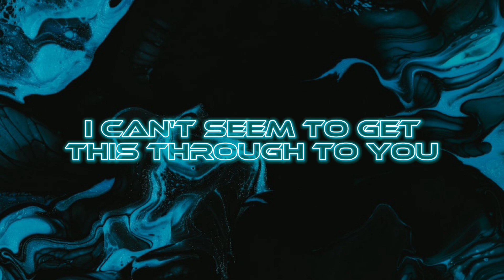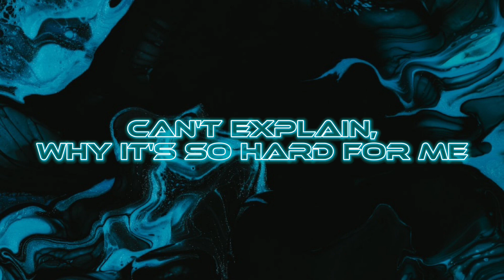Five Finger Death Punch - Hard To See (Lyric Video)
Lyric video for “Hard to See” by Five Finger Death Punch

LYRICS:
[Verse 1]
I'm growing so distant
Nothing makes sense to me anymore
I'm learning to resist
Becoming more than you ever were

[Chorus]
Can't explain what's come over me
(Come over me)
Can't explain why it's so hard for me
So hard to see your side

[Verse 2]
Projecting all my anger
I can't seem to get this through to you
I dare you to walk in my shoes

[Bridge]
Your side
I won't see your side

[Chorus]
(Come over me)
So hard to see your